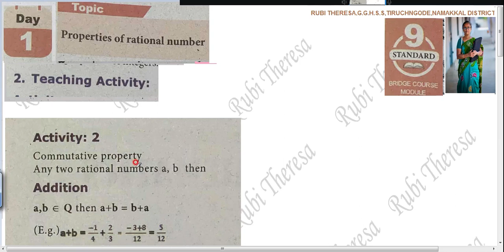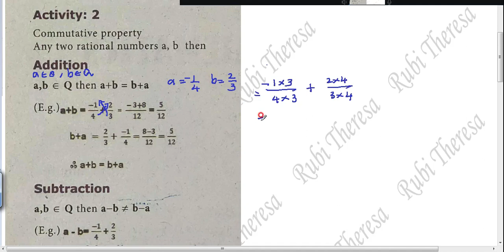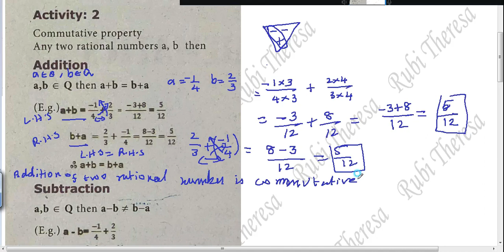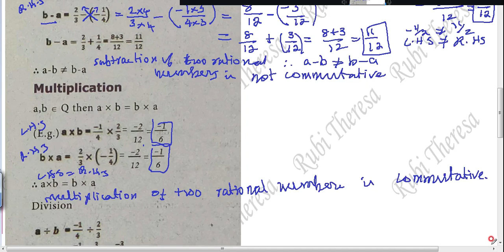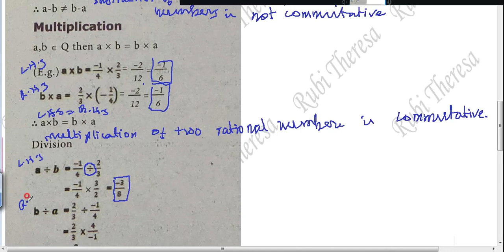9th Maths | Bridge Course English Medium | DAY 1 RATIONAL NUMBERS Commutative Property | PART 3